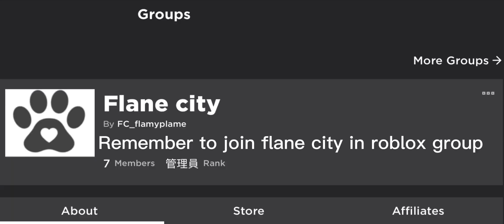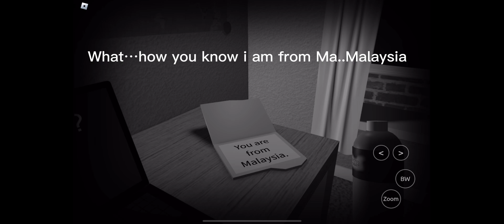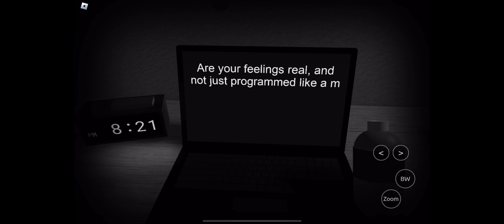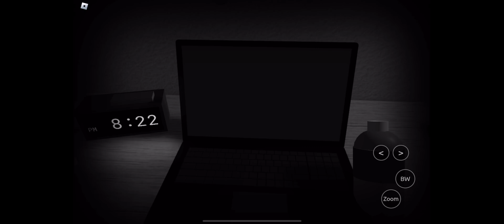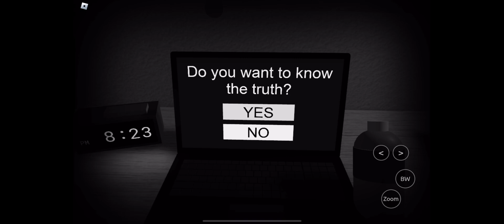Roblox gameplay of start survey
Someone is in my house
Let see what he do

He hack my computer and download a file call “start survey”
after End his plan
he Leave the house
what he going to do with my comPuter